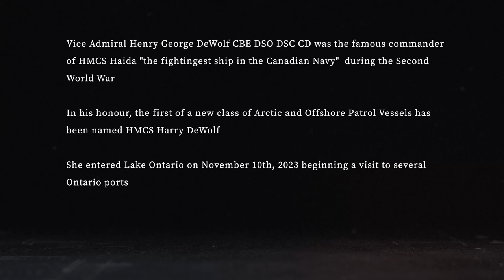Flying the Flag - HMCS Harry DeWolf enters Lake Ontario 4K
First of her class and named for a Second World War hero of the Royal Canadian Navy, the Harry DeWolf is an Arctic and Offshore Ice-Breaking Patrol Vessel; the first of six of her class that will join the Royal Canadian Navy.
She began a series of port visits to cities around Lake Ontario on Friday, November 10th, 2023

Aerosnapper is a proud member of the Drone Pilot Association of Canada - If you fly drones and you’re not already a member, please consider joining